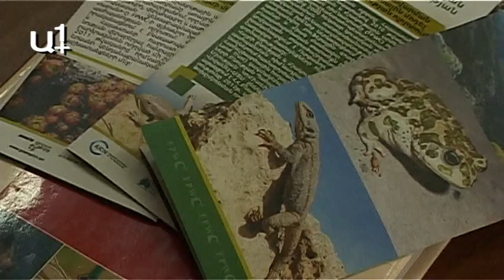«Համատարած որս չկա»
Կովկասյան կենսաբազմազանության ապաստարանում Վայրի բնության և մշակույթային արժեքների պահպանման հիմադրամի (FPWC) տեսախցիկները արձանագրել են Կովկասյան հովազի գոյության փաստը, նկարահանվել է կենդանում պոչը: